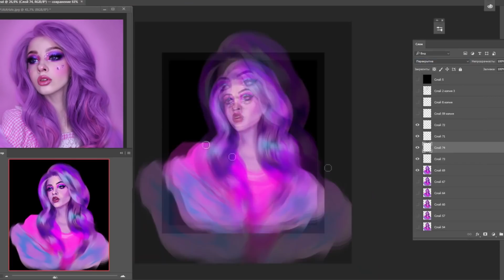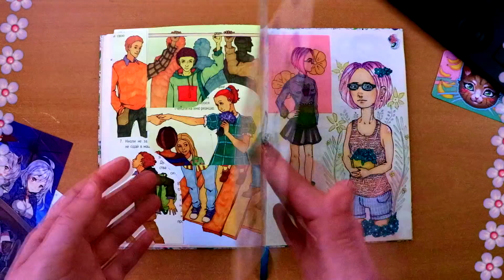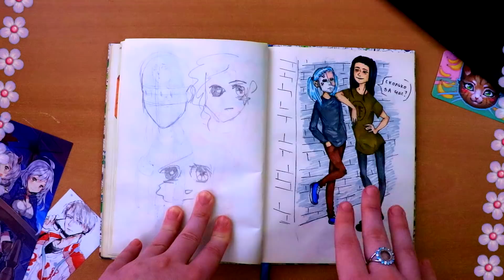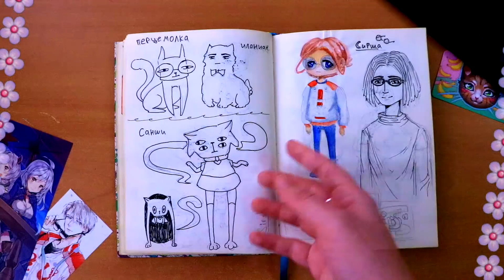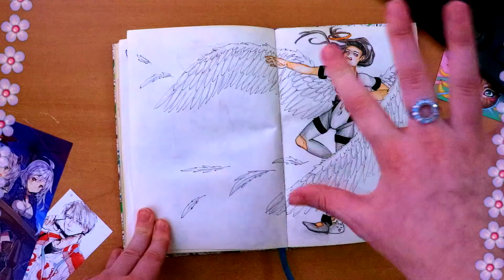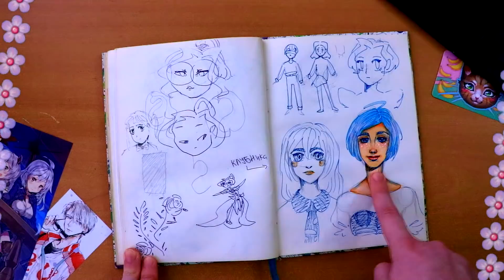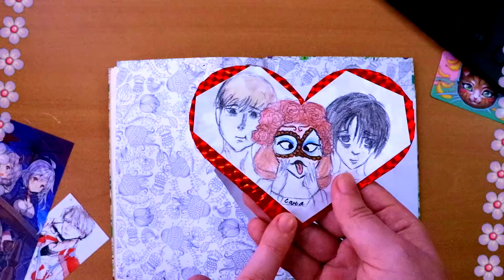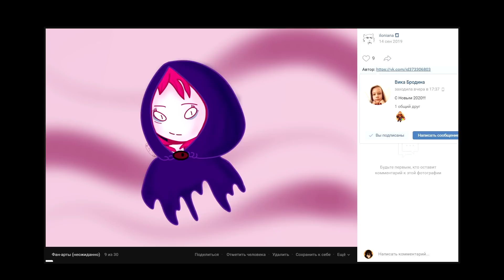Обзор скетчбука #2 | часть 2 | (старые работы за 2017 год )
Мои соц. сеточки